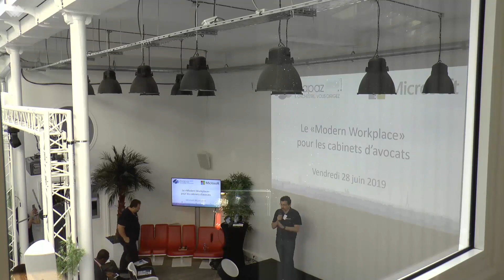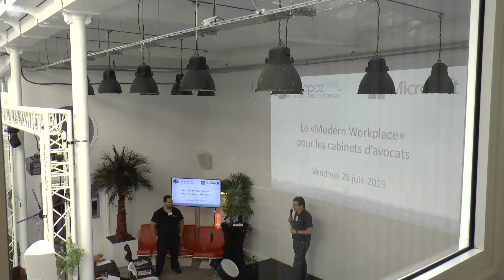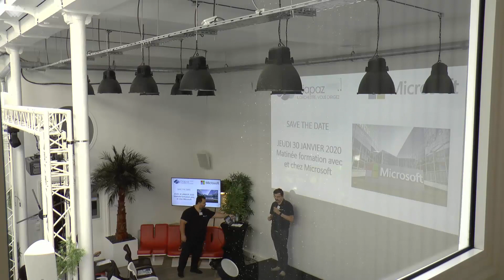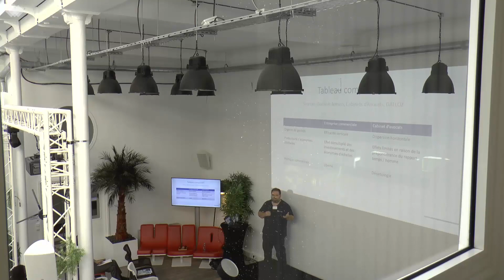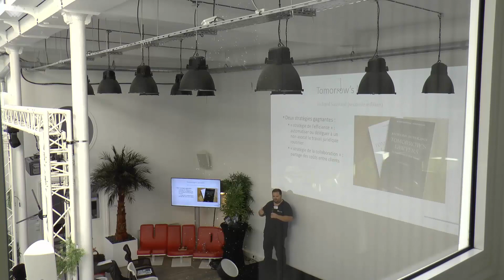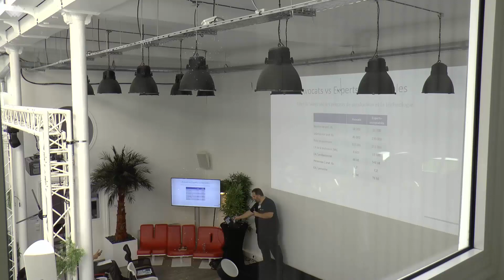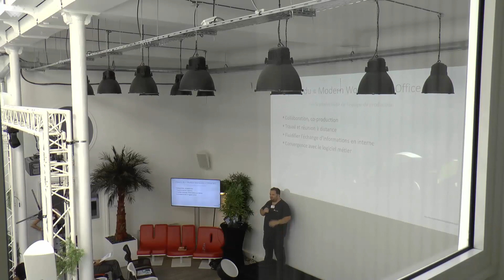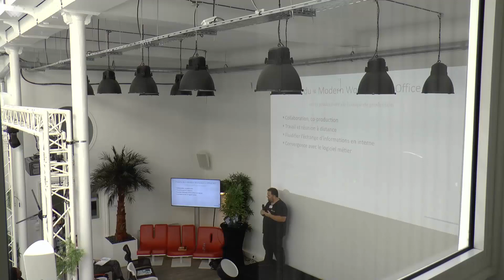Diapaz x Hub Lab ; Introduction et Analyse du marché des avocats